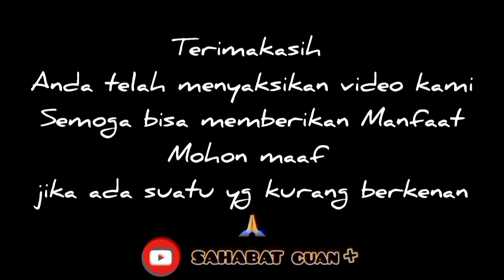Posisi Shaf Shalat Jamaah Berdua | JIHAD PAGI MTA | Ustadz Nur Kholid Syaifullah Lc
Sahabat, perlu kita ketahui bahwa ibadah tanpa ilmu itu sesat, ilmu tanpa ibadah itu buta, pada dasarnya setiap ibadah itu dilarang kecuali jika ada tuntunannya, ada dasarnya dari alquran dan assunnah, oleh karenanya kita harus hati hati dalam mengerjakan suatu ibadah, jika belum tau ilmunya maka kewajiban kita cari tau, belajar, ngaji agar kita selamat dari perbuatan bidah, dalam hal ini kaitanya dengan ibadah,,,
untuk lebih jelasnya mari kita simak video tausyiah singkat berikut ini, yang merupakan bagian dari pengajian ahad pagi mta atau jihad pagi mta yang biasa disampaikan oleh beliau Al Ustadz Nur Kholid Syaifulloh Lc.,M.Hum atau Ustadz Khalid dalam tausyiahnya,

mudah mudahan bisa memberikan manfaat🤲
hatur nuwun🙏 @sahabat cuan+